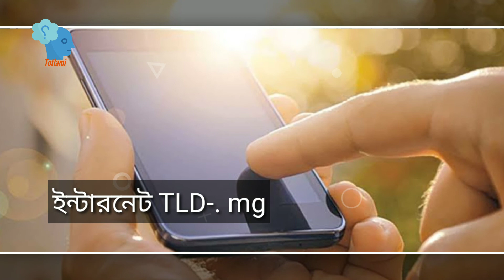মাদাগাস্কার দেশ | Madagascar Country | আফ্রিকার দেশসমূহ | দেশ পরিচিতি | totlami | তোতলামি।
মাদাগাস্কার দেশ এর ডকুমেন্টারি এক নজরে দেখে নিন।
মাদাগাস্কার দেশ | Madagascar Country | আফ্রিকার দেশসমূহ | দেশ পরিচিতি |